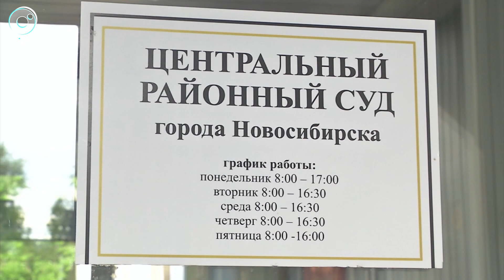Арестовали главного инженера АГЗС “Еврогаз” в Новосибирске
Геннадий Кисель - инженер взорвавшейся газовой заправки - сегодня предстал перед судом для избрания меры пресечения.

Накануне его начальника, директора АГЗС, уже отправили в изолятор на время разбирательства.